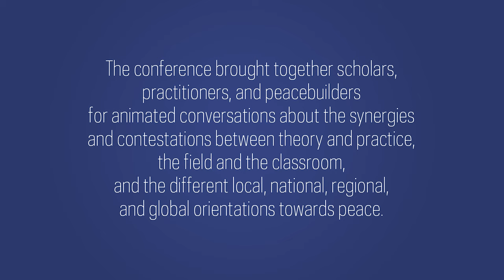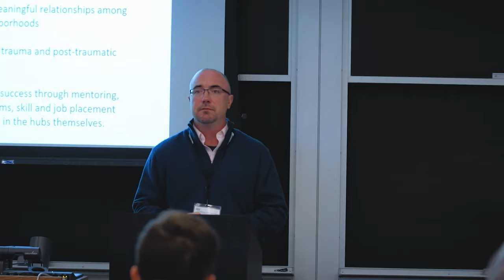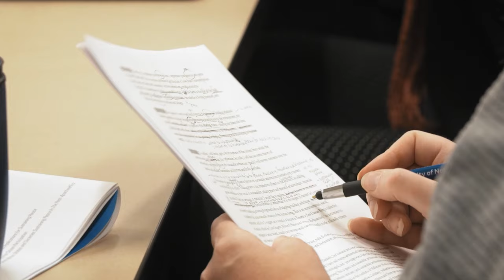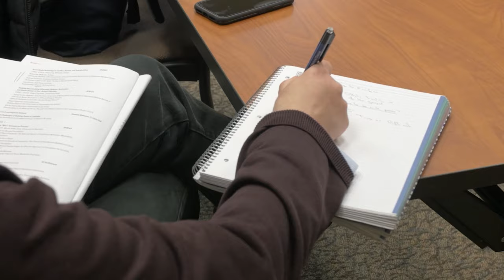Kroc Institute | Building Sustainable Peace Conference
The University of Notre Dame's Kroc Institute for International Peace Studies, part of the Keough School of Global Affairs, is one of the world's leading centers for the study of the causes of violent conflict and strategies for sustainable peace. This video showcases their most recent event bringing together over 450 attendees from 37 countries around the world.
Vala Marketing | Marketing That Works